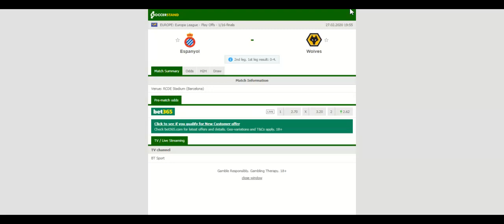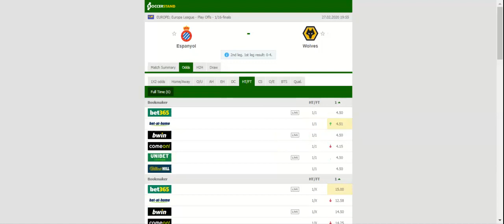ESPANYOL VS WOLVES PREDICTION & BETTING TIPS - 27/02/2020